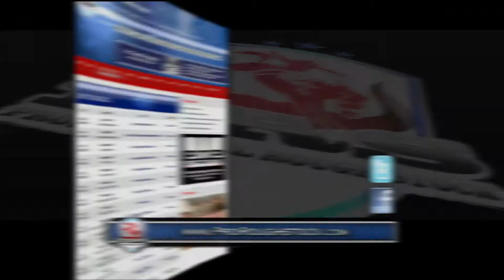PRS Collision in the Cape Final Four Round (Part 3)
The Pro Roughstock Series Collision in the Cape from Cape Girardeau, MO. It's the Wrangler Final Four Round of saddle bronc riders in The PRS Collision in the Cape Final Four